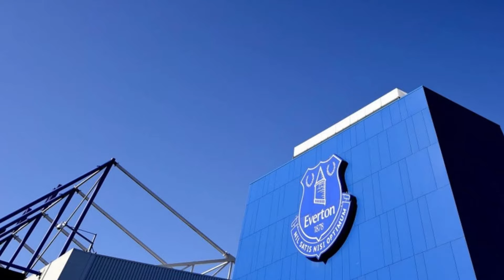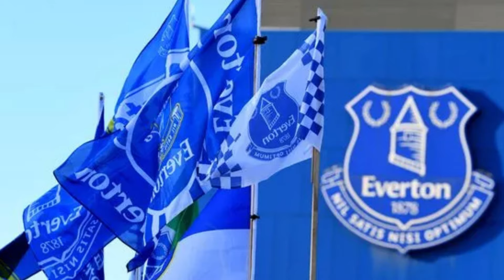BIG SURPRISE!? Farhad Moshiri Should End 777 Partners Negotiations!? EVERTON NEWS TODAY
💙😍🔵Hello Blue Nation fans! Here you can stay up to date with everything that happens at Everton Football Club today, you will find the latest news from Everton New Stadium, first hand.

Here you will stay up to date with everything that happens in the Everton team, the news is about: Everton games, Everton information, behind the scenes of Everton FC, as well as players from the blue nation, signings, reinforcements, controversies, behind the scenes of the team , the Everton game taking place today, Everton nostalgia, among other blues news.

Here you will have access to the types of Everton news today that will keep you informed about everything that happens at Goodison Park and also that will entertain you in your downtime.
We ALWAYS look for the latest news from Everton football club and check the veracity of Everton information to NEVER share FAKE NEWS with you.